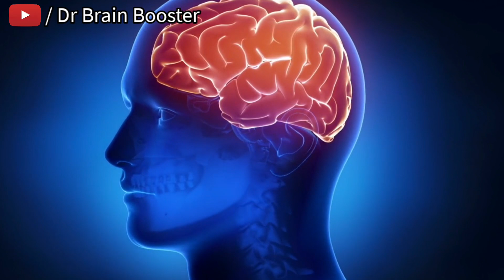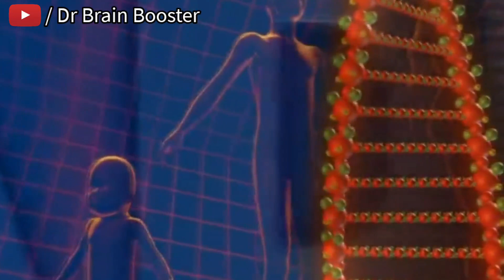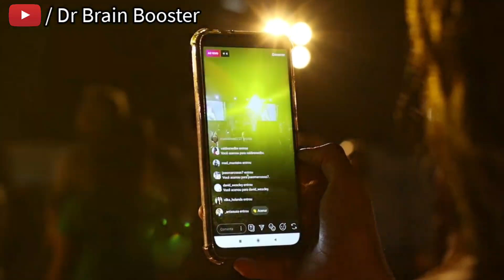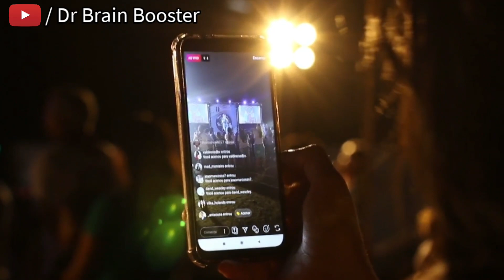"Concentration and Memory" Power For Students | Powerful way to improve Focus by Dr Brain Booster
"Concentration and Memory" Power For Students | Powerful way to improve Focus by Dr Brain Booster, increase memory power, how to increase IQ level increase your mind power
    When you concentrate on any object, avoid tension anywhere in the body or mind. Think gently of the object in a continuous manner. Do not allow the mind to wander away. Concentration can be done only if you are free from all distractions. You Can boost Your Concentration Power with Prectice of Yoga, Meditation and some other tips Which is given in This Video
Hi,
☑️ Best Hindi Motivational, inspirational, Relaxing, Healing,  and life Changing Video in India for Students, Buisinessmen, Fitness, Gym, Breakup and Much More!
🔴Dr Brain Booster को फॉलो करें🔴